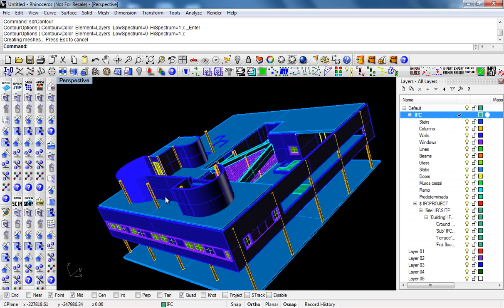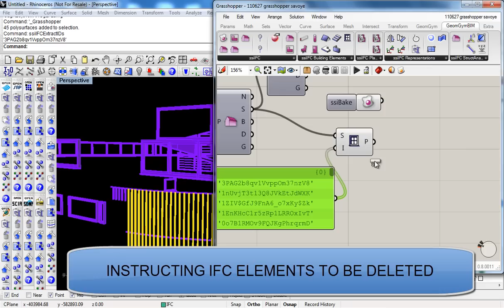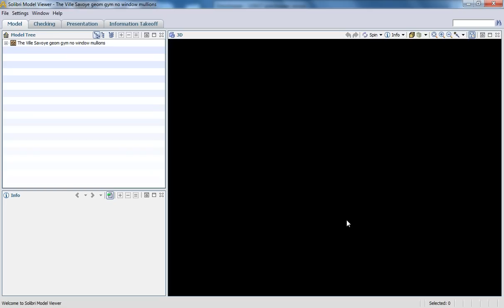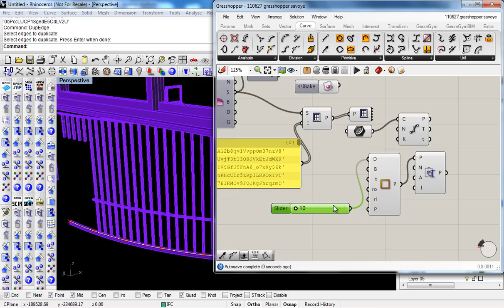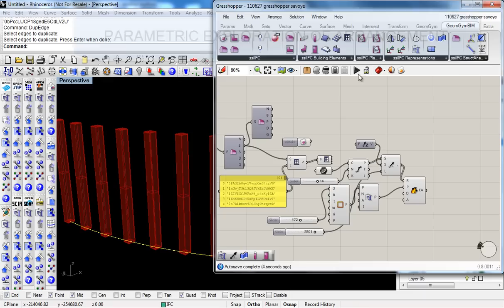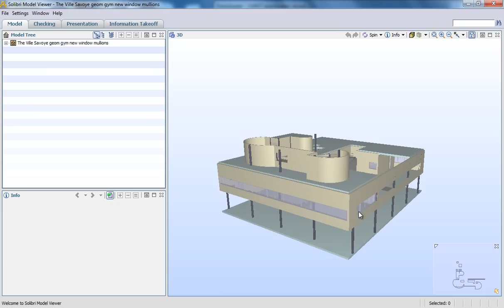110630 ifc ville savoye.avi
IFC model original produced using VisualARQ, optimized by Geometry Gym software.

This clip demonstrates Geometry Gym plugin to import IFC model into Rhino and Grasshopper, and editing model content in Grasshopper.

160714 Comment: StructDrawRhino was the original name of the plugin, I rebranded it to Bullant.  You'll find it under the GeomGym Tab in Grasshopper (which may truncate to GG).

GeomGymBIM is now split into two, GeomGymIFC and GeomGymRevit.  Commands and components starting with sdr or ssi will now be gg.